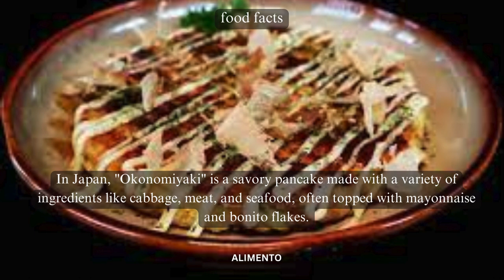💥🤯 Savoring Okonomiyaki: Part 121 | Alimento's Odyssey 🌐💥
🍲 Welcome to Alimento! Part 121 of our Culinary Odyssey is a flavorful journey into the world of Okonomiyaki – a Japanese delight celebrated for its savory pancake base and diverse toppings. Immerse yourself in the umami goodness and cultural richness, where each bite tells a story of culinary finesse. Join us for a delightful exploration through the enchanting world of Okonomiyaki! 🌐🍲

🎥 In this episode, we'll guide you through the artistry of preparing Okonomiyaki, exploring the perfect balance of batter, cabbage, and a myriad of toppings, and delving into the cultural influences that make Okonomiyaki a symbol of Japanese culinary joy. Whether you're an Okonomiyaki enthusiast or simply curious about global cuisine, this video is your guide to appreciating the diverse flavors and traditions that define this savory pancake. From the first flavorful bite to the last satisfying taste, each serving embodies the spirit of a culinary journey that invites you to savor the authenticity and richness of Okonomiyaki. 🍽️🌍